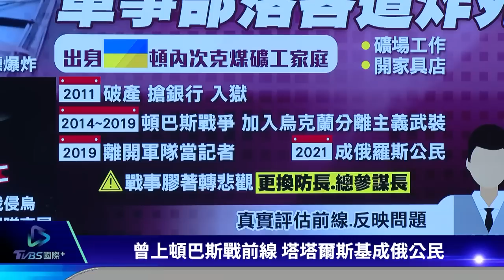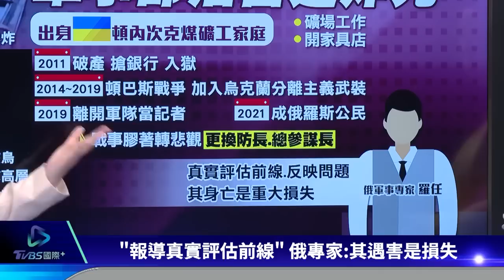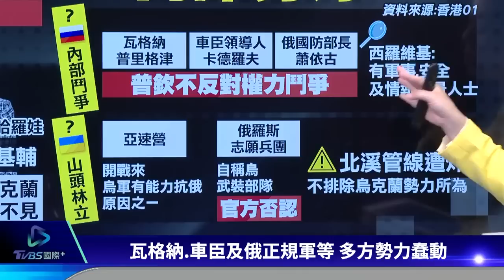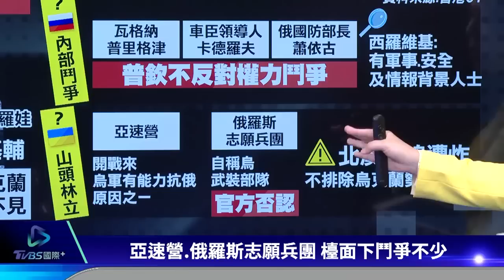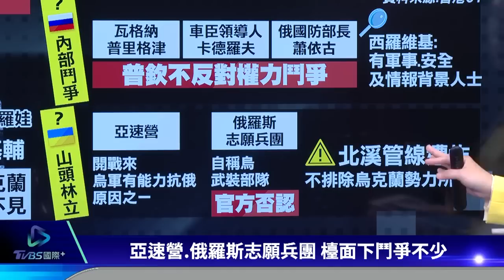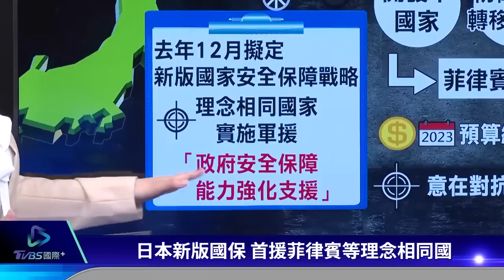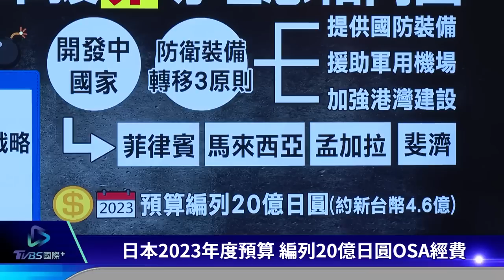親俄KOL被炸死 西羅維基內鬥受矚 日本擬軍援菲律賓等4國對抗中俄2023.04.04【國際談一輪】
親俄的軍事部落客遭到炸彈攻擊炸死，包括瓦格納傭兵集團首領普里格津，車臣領導人卡德羅夫，及國防部長蕭伊古，這一群有軍事、安全或情報勢力支撐者被稱為「西羅維基」，多方勢力的內鬥備受關注。日本去年12月擬定的新版國家安保戰略，首波將軍援包括菲律賓在內的4個理念相同國家，意在對抗中國和俄羅斯兩國。